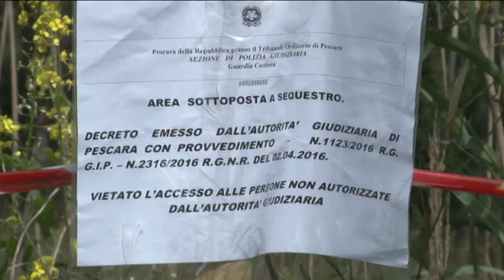Discarica Villa Carmine. Sopralluogo dei tecnici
Torniamo a parlare della discarica di Villa Carmine, ieri oggetto di un sopralluogo da parte dei tecnici. Le analisi effettuate dall'Istituto Zooprofilattico Abruzzo Molise hanno rilevato livelli alti di eschirichia coli nelle vongole: il primo cittadino di Montesilvano, Francesco Maragno, ha così emesso un'ordinanza che vieta il consumo dei molluschi bivalvi raccolti lungo il litorale